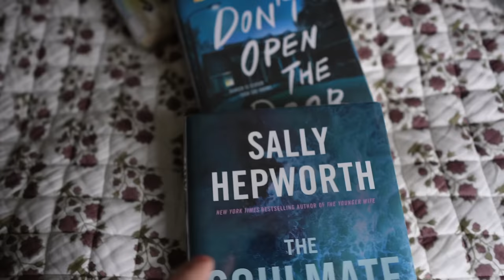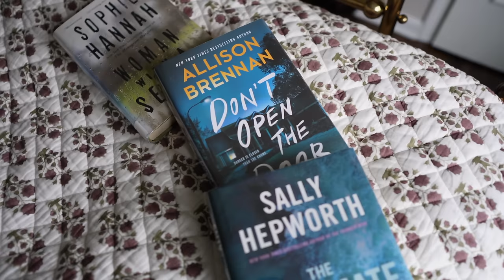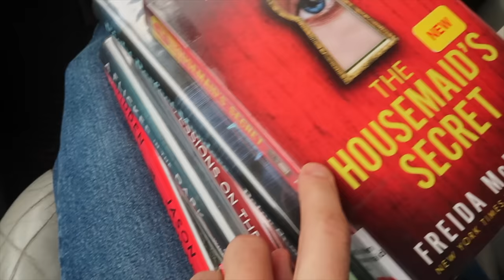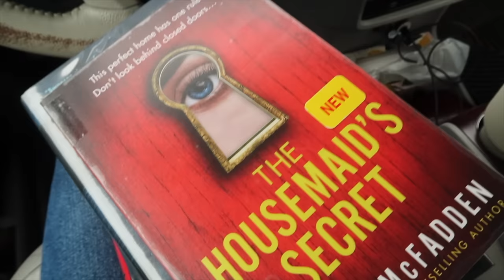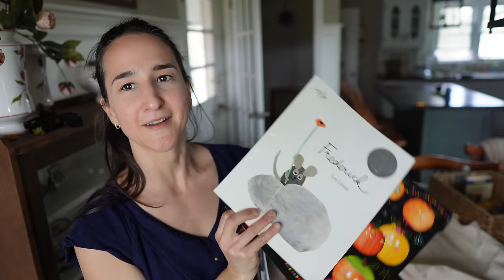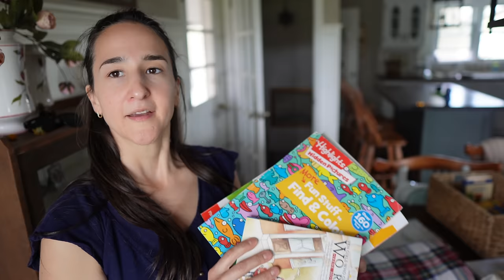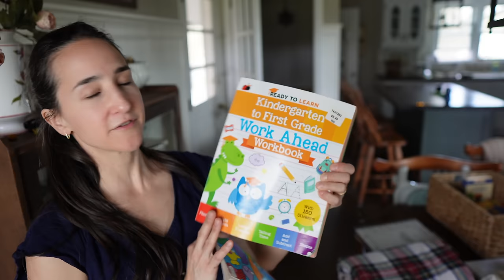April VLOGS Day 9: Free Swap Day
Welcome to my April VLOGS for 2024 where I will be sharing a new day in the life video every TU/W/TH all month long. Thank you so much for being here and happy spring!

📦 AMAZON STORE

I am a participant in the Amazon Services LLC Associates Program, an affiliate advertising program designed to provide a means for me to earn fees by linking to Amazon.com and affiliated sites. Thank you for supporting the companies that keep our Old World Home going.